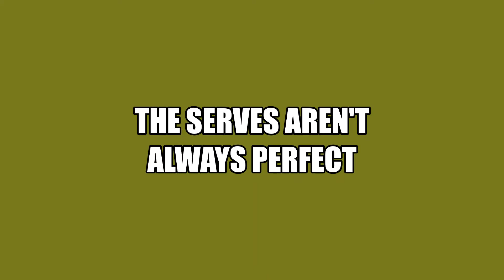November 2021 - WCSAA Volleyball is Underway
If you want to stay active while you wait for the 2022 softball season, consider playing volleyball. We're at the former Becker College Gymnasium on Tuesdays and Thursdays starting at 9:30 A.M.